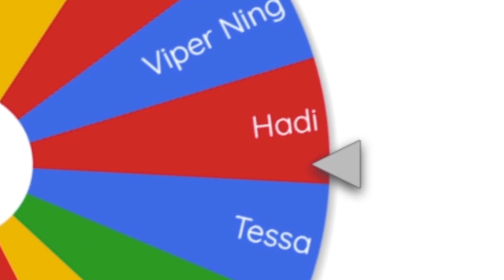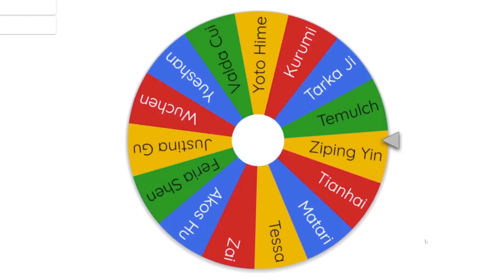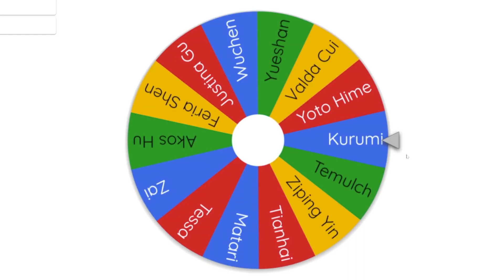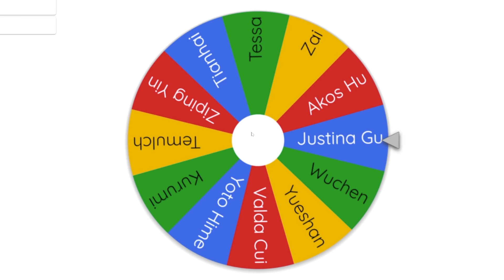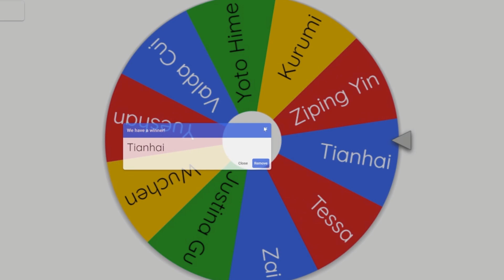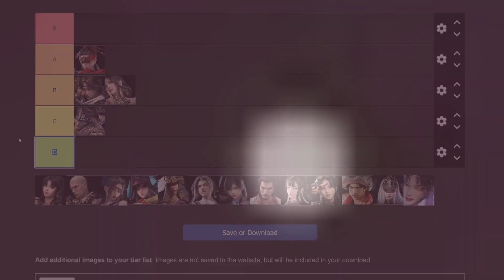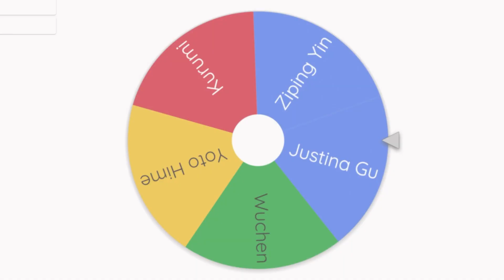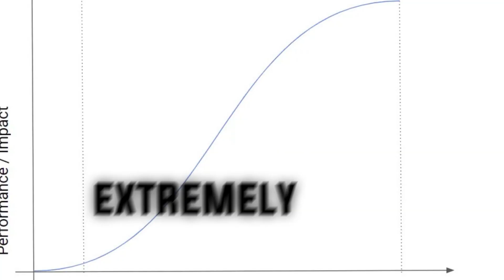Naraka but with a twist...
I tried doing a character roulette with my friend in Naraka Bladepoint,
boi did it not go well...